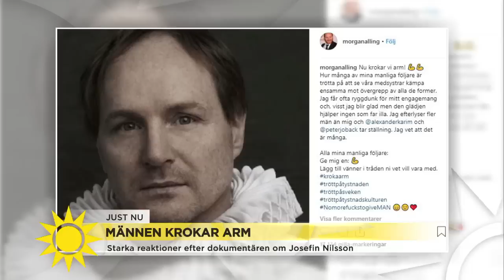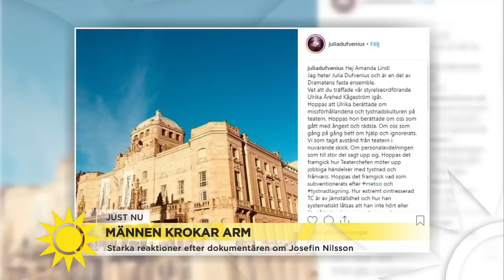Morgan Alling: ”Scenskolan lärde oss tidigt att vara manliga och gå med könet … - Nyhetsmorgon (TV4)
Det var för en dryg vecka sen en ny dokumentär om artisten Josefin Nilsson utlöste en våg av känslor och protester. Skådespelarna Morgan Alling och Alexander Karim har gjort varsitt upprop på sociala medier och ställer sig frågan vart alla män står i frågan om mäns våld mot kvinnor.